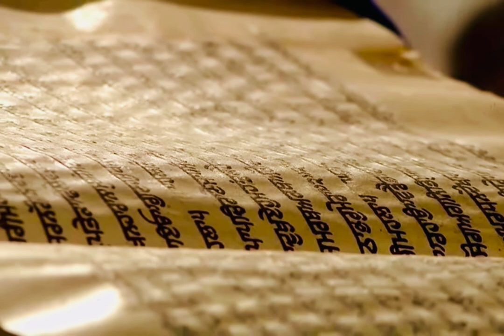22 September 2022 Today Hukamnama Sahib | Sri Darbar Sahib | Sri Amritsar Sahib | Harmandir Sahib